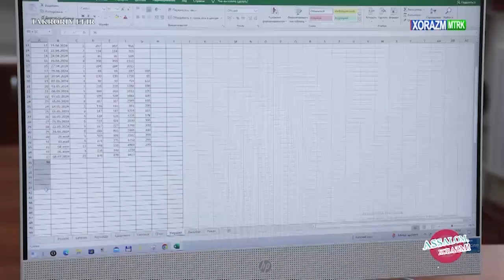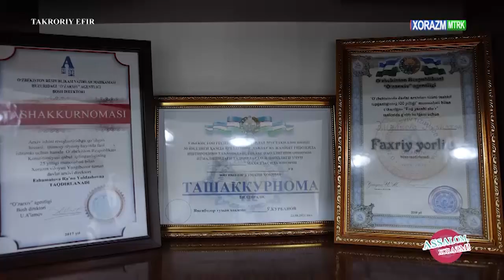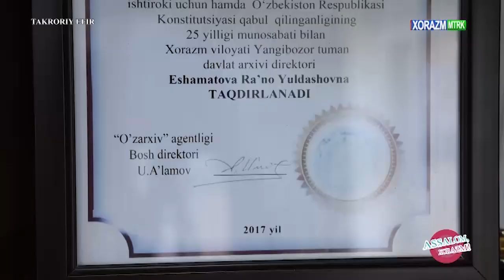OAV biz xaqimizda | “SOHA IFTIXORI” ko‘krak nishoni bilan taqdirlash yuzasidan telereportaj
📡OAV biz xaqimizda

🎥“Xorazm” telekanalining “Assalom Xorazm” ko‘rsatuvida Yangibozor tumani davlat arxivi direktori Eshamatova Raʼno Yuldashovna “SOHA IFTIXORI” ko‘krak nishoni bilan taqdirlanishi yuzasidan telereportaj.

🎙"O‘zarxiv" agentligi Axborot xizmati rahbari Anvarjon Aliyev intervyusi.